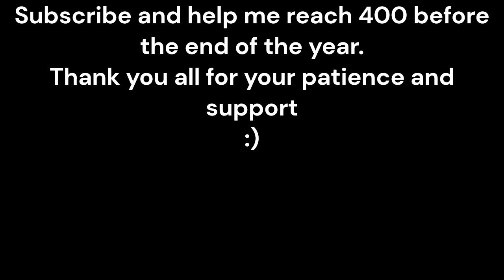I'm still here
Thank you for everyone's patience and understanding. I am sincerely appreciative of you all and more videos are on the way.